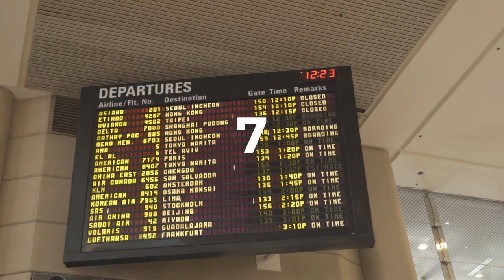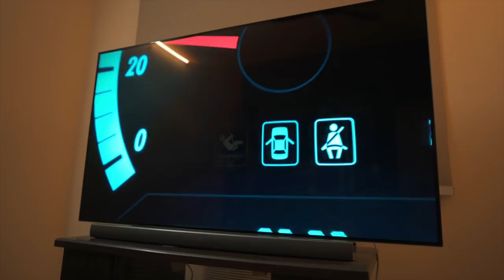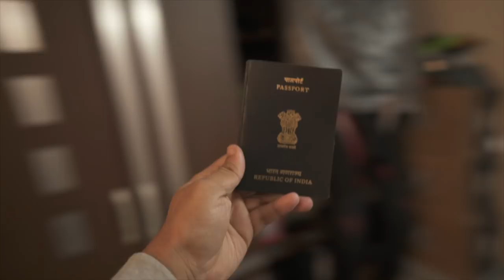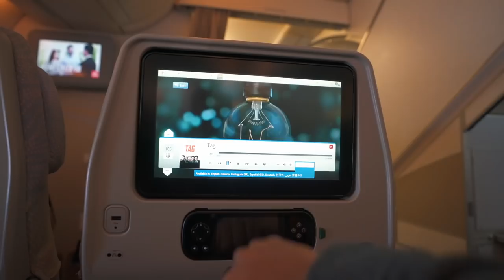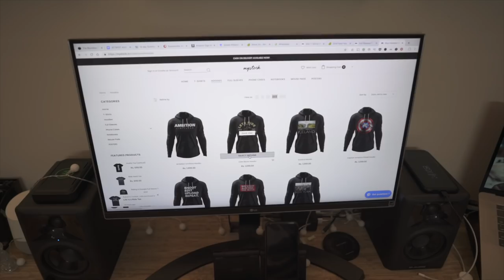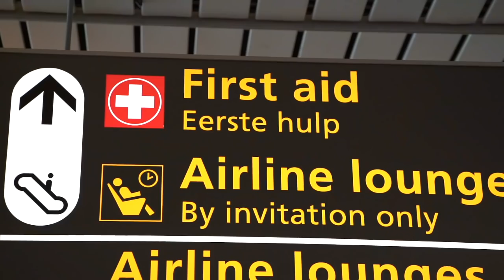My 2018 YouTube REWIND!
The final video of the year 2018! I thought I'd do my own version of YouTube rewind just to sum up the year. It's been a crazy one. Thanks so much for being apart of my journey, let's bring on 2019!